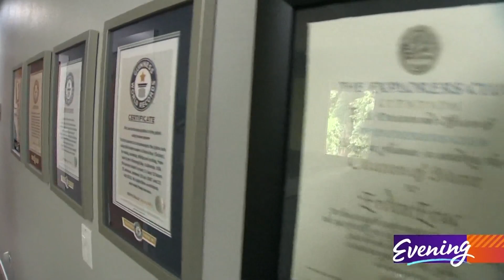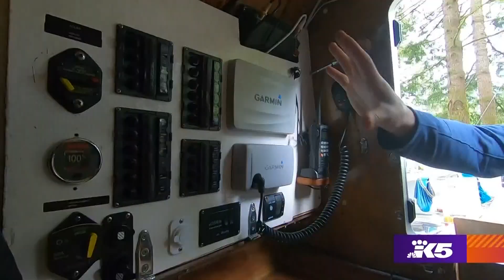Fifteen-time Guinness World Record holder and Gig Harbor resident bids to break several more records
While many of us are enjoying summer on the mainland, Erden Eruç is attempting another historic first: a nonstop row from Crescent City, Calif. to Hong Kong. During this crossing, he will raise awareness about the plastics problem in our oceans in collaboration with Ocean Recovery Alliance.

“These roads, oceans, and mountains will always be there, what gives it meaning is the effort we put to get there,” said Eruç.

This row, which has an ETA of March 2022, will also advance his career totals in days and miles, adding even more Guinness World Records to his name. He currently has 15 Guinness World Records including:

First to complete a solo circumnavigation of the world by human power
First to row the three oceans: Atlantic, Pacific and Indian
First to row across an ocean from southern hemisphere to northern
Greatest total distance rowed solo on the oceans - (over 33,000 miles)
Longest distance rowed across the Atlantic Ocean
Highest career total days for a solo ocean rower by 844 days
Most experienced ocean rower alive with an overall career total of 928 days (and counting)
Longest career distance rowed on oceans by nearly 29,000 nautical miles
Personal record for longest time alone at sea nonstop: 312 days
What started as a simple idea in 1997, become a quiet obsession. Today, it is clear that Eruç is the leading ocean rower in the world.

Additionally, he is the recipient of the 2013 Citation of Merit from the prestigious Explorers Club, one of the 2013 Adventurers of the Year – “nine individuals changing the face of global adventure” by Outside Magazine, and one of the 50 Most Adventurous Men by Men’s Journal.

“The lesson is don’t quit, don’t give up.”

Eruç's most notable record, first person in history to complete a solo human-powered circumnavigation of the earth, took him five years and 11 days. The modes of transport included a rowboat to cross the oceans, a sea kayak for shorelines, a bicycle on the roads and hiking on trails, along with canoes for a few river crossings. Now Eruç is trying to make the journey in 3 to 4 years, breaking his own record.